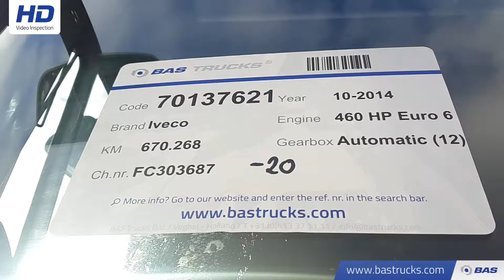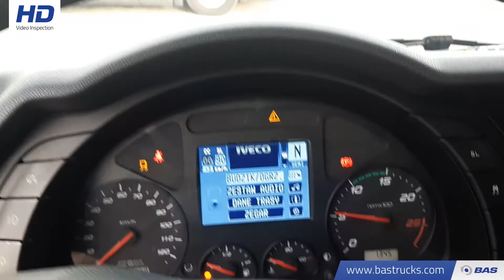70137621 Iveco Stralis Hi-Way AS440S46